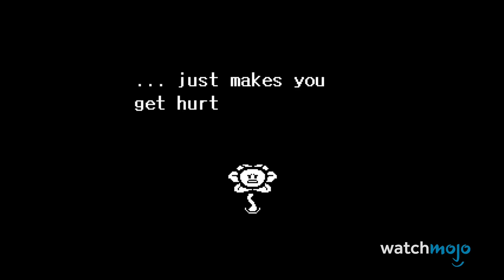Top 10 Video Games You Can Beat Without Killing Anyone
Check out 8 Bad Decisions You Made in Video Games Just to See What Would Happen on MojoPlays!

These traditionally violent games don't actually require you to kill anyone. For this list, we’ll be looking at games where you can choose the path of a pacifist when it comes to enemies instead of, ahem… taking care of them. Our countdown includes "The Outer Worlds" (2019), "Perfect Dark" (2000) , "Watch Dogs 2" (2016) , "Metal Gear Solid 3: Snake Eater" (2004) , “Dishonored” Series (2012-)  and more! Which game do you think would be the most difficult to try a 'pacifist run' in?